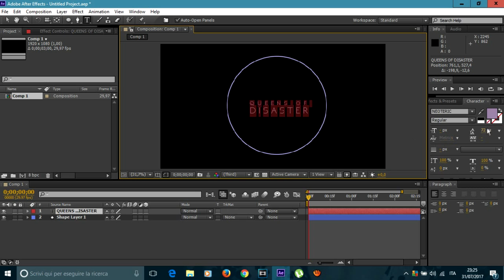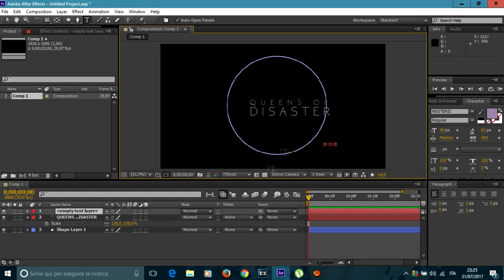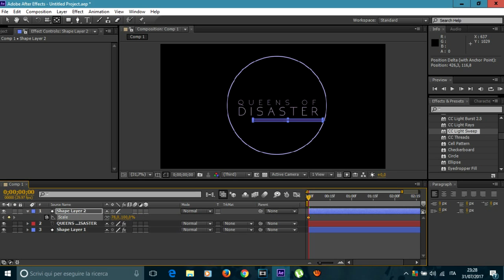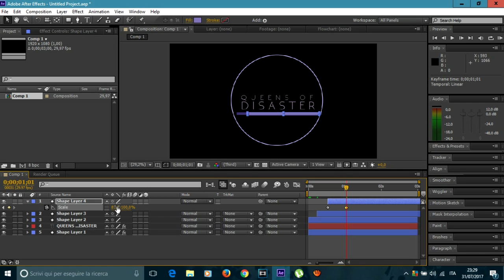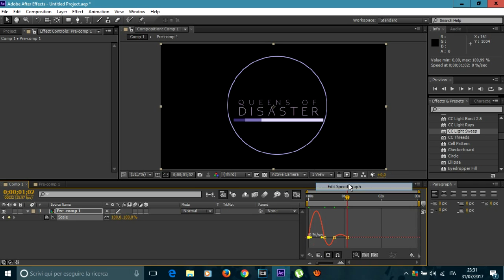After Effects | Bumping text + layers | Effect #2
Hey, it's Robs again!

Many of you requested more AE tutorials so i decided to make one! I'm still managing to understand how transitions and shakes work so for now I'll share a simple but cool text effect! These are pretty basic steps so pay attention to what I do cause it will be useful to many other effects!
If you have any questions write me in the comments session. I'll try to reply to everyone!

And if you have requests, don't be shy:
ask.fm/voidstviles